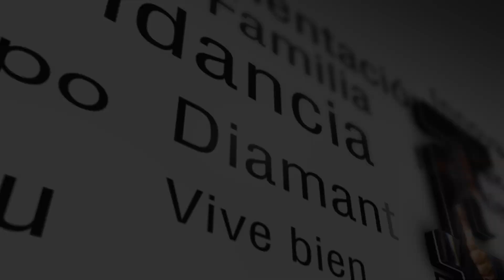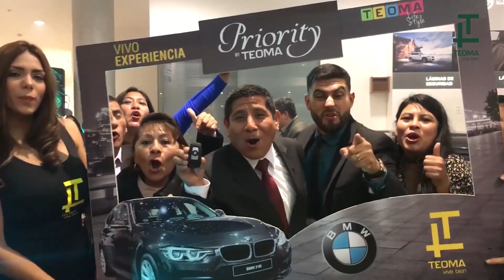Recopilación Entregas de Autos de Lujo 2016 - 2018